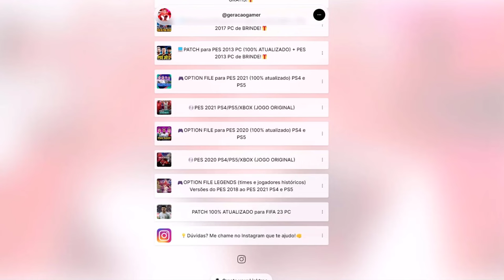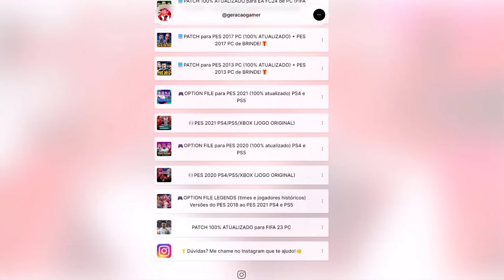MAIKÃO QUEBROU O DEDO NESSA DEFESA MONUMENTAL!!😪 - Modo Carreira Goleiro #14 | EA FC 24